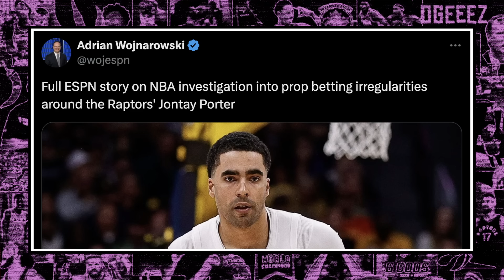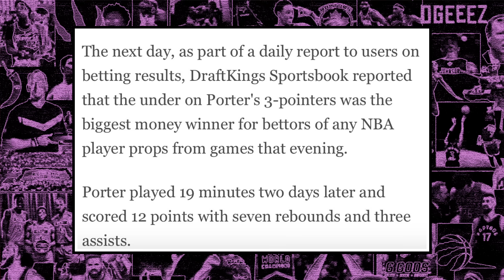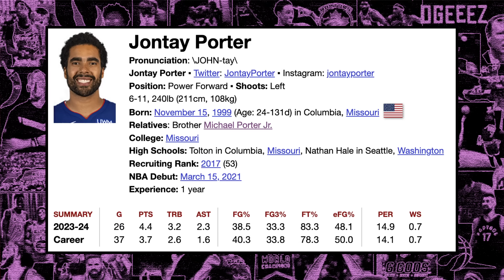He was BETTING AGAINST HIMSELF... - Jontay Porter May Have RUINED His Career | Raptors News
In a recent report from Adrian Wojnarowski, it was revealed that the NBA is investigating Toronto Raptors center Jontay Porter for irregular prop betting. If this story is accurate, it will be one of the most insane stories of the season. Ben Rogers breaks it all down.